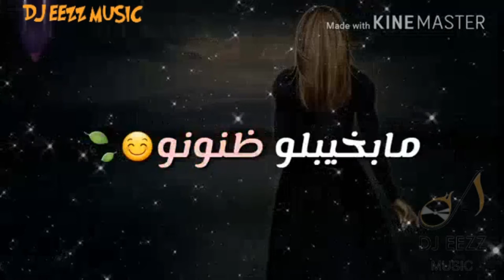يا طير سنونو👫🕊⚘